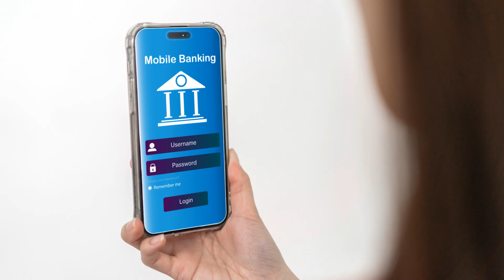The Rise of China Construction Bank | Biography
In this captivating video, we delve deep into the extraordinary history and remarkable rise of the China Construction Bank. From its inception to present-day success, we explore the pivotal moments that shaped this influential financial institution. Join us as we uncover the key factors behind its growth and impact on the global economy.

Don't miss out on this fascinating journey through the tumultuous past and promising future of the China Construction Bank.

OUTLINE:

00:00:00 The Birth of a Financial Giant
00:00:55 The Journey to Global Recognition
00:02:40 The Powerhouse of Today
00:04:52 The Future Beckons